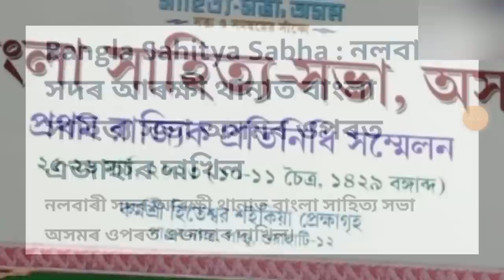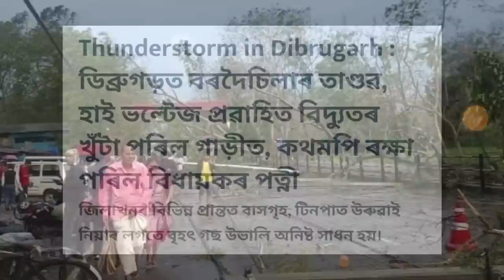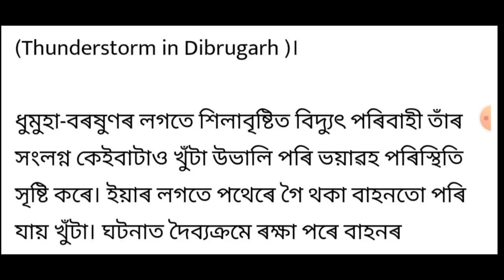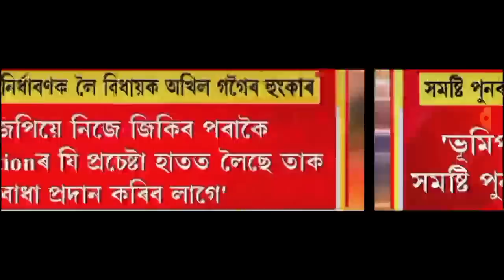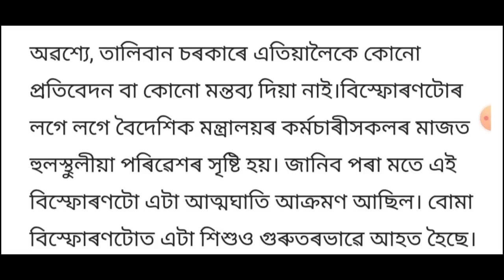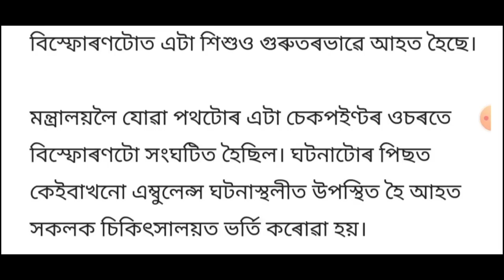ৰাজ্যজুৰি পুনৰ হাই এলাৰ্ট জাৰি!, Today Weather News, পুনৰ বিপদত ৰাহুল গান্ধী, লগতে আৰু...